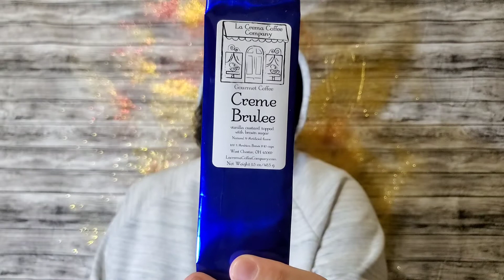LACREMA COFFEE COMPANY *CREME BRULEE* REVIEW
THIS WAS GOOD!